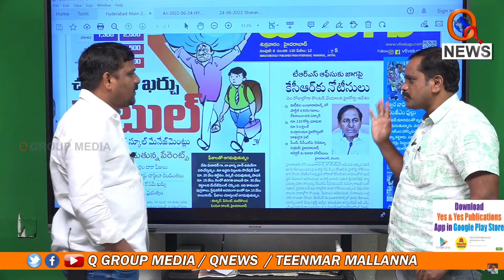జ్వర బాధితులతో ఎంజీఎం ఫుల్లు...|| TeenmarMallanna || QNews || QNewsHD